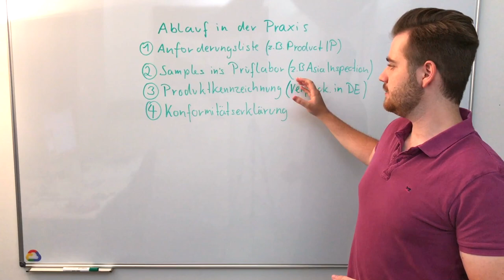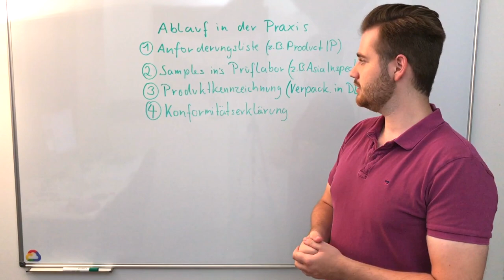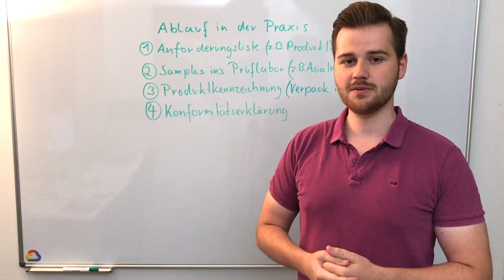China Import Zertifikate #8 Der Standardablauf - Zusammenfassung (Amazon FBA)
In der Videoserie zum Thema “China Import Zertifikate” möchte ich dir zeigen wie du das Thema “Zertifikate” als Amazon FBA Seller möglichst einfach, schnell und kosteneffizient umsetzen kannst. ⬇️⬇️⬇️

Tipp: Der kostenloser Zertifikate Service: Fülle das Formular aus und finde jetzt unverbindlich heraus, welche Zertifikate und Kennzeichnungen dein Produkt benötigt

▬▬ Du fragst, Ich antworte! ▬▬▬▬▬▬▬▬▬▬▬

✘ Du hast Fragen? Dann schreib Sie in die Kommentare und Ich beantworte Sie!

✘ Kostenloser Zertifikate Service: Fülle das Formular aus und finde jetzt unverbindlich heraus, welche Zertifikate und Kennzeichnungen dein Produkt benötigt

▬▬ Stay In Touch: Social Media ▬▬▬▬▬

Übersicht:

0:10 Wie sieht der Standardablauf in der Praxis aus?
0:40 WO und WIE kann ich mir eine Anforderungsliste erstellen?
1:00 Was ist die Besonderheit von ProductIP
1:56 Was mache ich nachdem ich die Anforderungsliste erstellt habe?
2:20 Wieso überlasse ich die Evaluierung nicht gleich AsiaInspection?
2:35 Warum muss ich zuerst unbedingt immer Samples bestellen?
3:50 Warum muss ich mehrere Produkte ins Prüflabor schicken?
4:00 Wie geht’s weiter nachdem die Tests erfolgreich bestanden wurden?
4:50 Was muss danach alles auf die Produktverpackung?
5:10 Tipp: Produktverpackungen nicht aus China importieren!
6:10 Der letzte Schritt: Die Konformitätserklärung erstellen

Zum Thema:

Die Bußgelder i.H.v bis zu 50.000€ pro Produkt und ein Rückruf können schnell zur Privatinsolvenz führen. Daher möchte ich hier meine eigenen Erfahrungen und mein Wissen aus dem Bereich Compliance / Produktsicherheit weitergeben. Ich habe selber sehr lange gebraucht um eine Übersicht über dieses komplexe Thema zu bekommen. Für dich möchte ich dieses Thema jetzt möglichst einfach und verständlich zusammenfassen. Meine Meinung: Du musst kein Jurist oder Ingenieur sein um dieses Thema umsetzen zu können. Vielmehr reicht es wenn du die absoluten Basics verstehst, und den Standardablauf zur Umsetzung der Anforderungen/Zertifikate anwenden kannst. Dabei ist es natürlich wichtig, dass das ganze SCHNELL, EINFACH und KOSTENEFFIZIENT über die Bühne geht - und du trotzdem deiner Sorgfaltspflicht bestmöglich nachkommst. Damit minimierst du dein Risiko und hast sogar einen echten Wettbewerbsvorteil gegenüber den Mitbewerbern die hier nicht konform sind.

Ich zeige dir Schritt für Schritt wie du die erforderlichen Dokumente anfertigen lassen kannst!